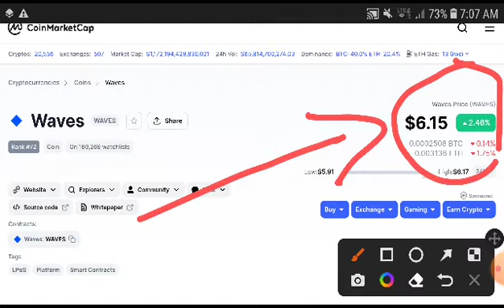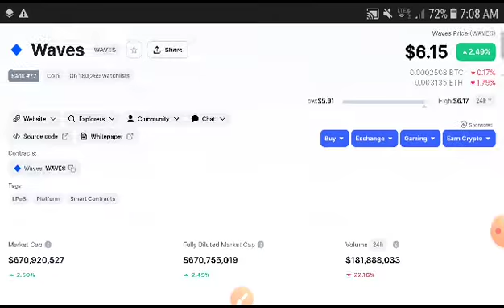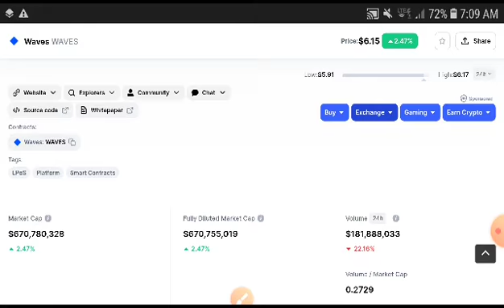Waves Now Big Pump! Waves Price Prediction! Waves News Today